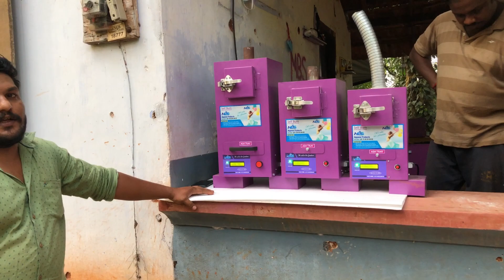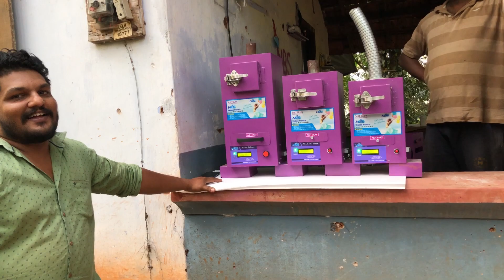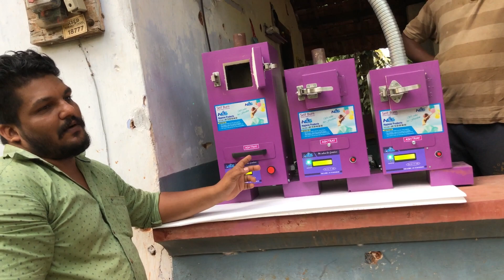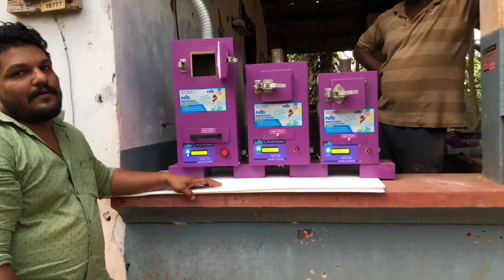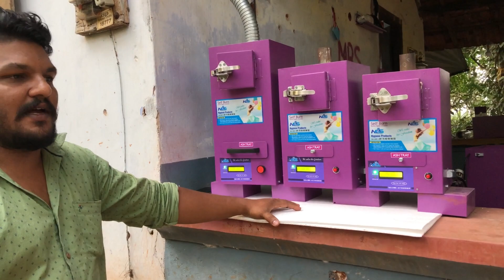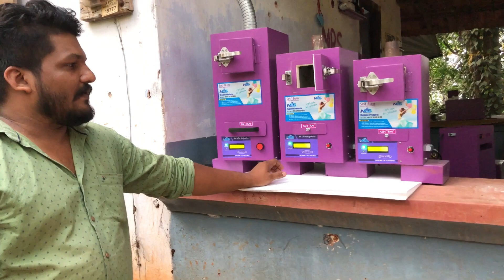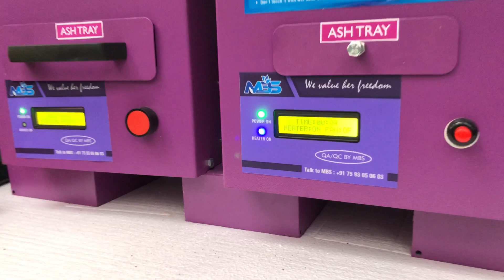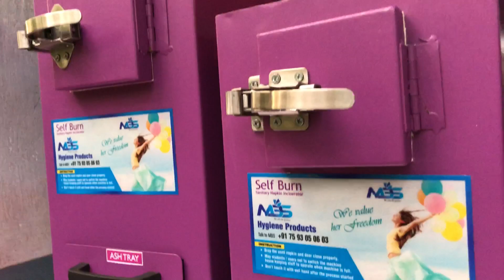സ്ത്രീകളുടെ ആർത്തവ പ്രശ്നപരിഹാരം |MBS hygiene products|sanitary napkin disposal machine